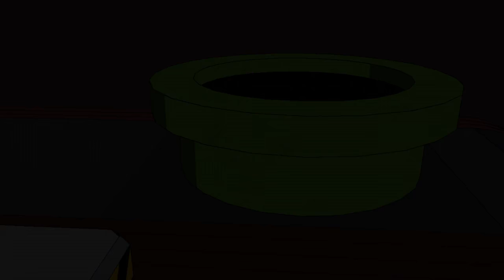Jahova Plays The Simpsons Game! Episode 4 (Demonic Alien Dolphin Attack!!!)